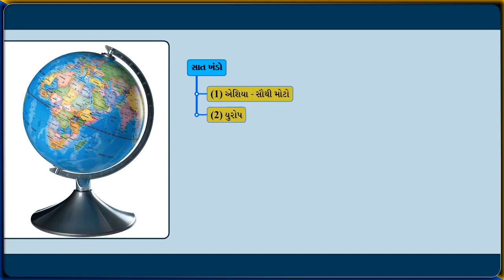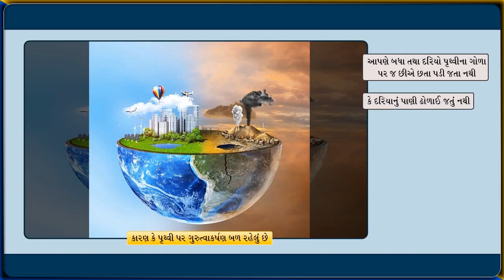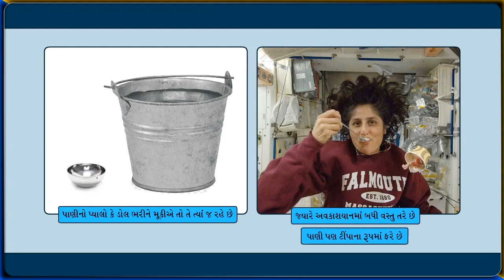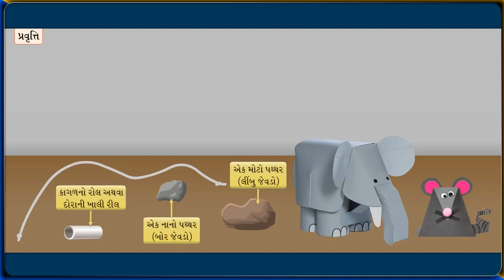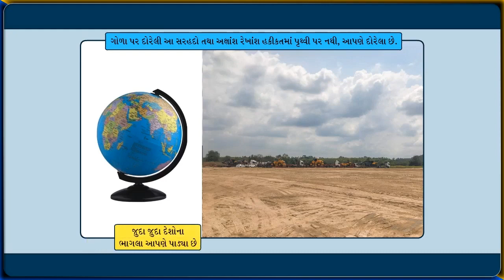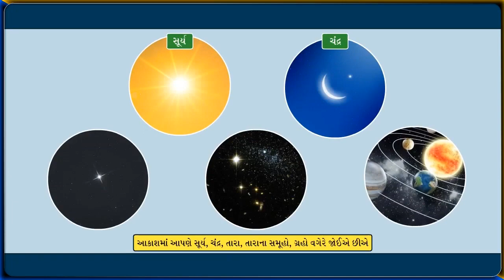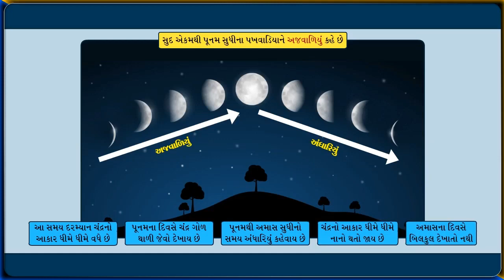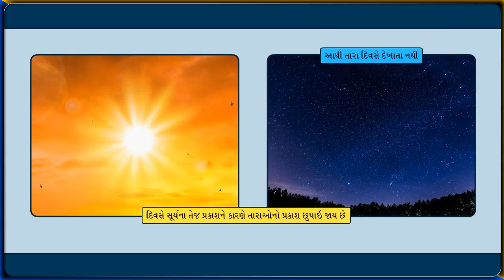STD -5, Evs . આસપાસ, પ્રકરણ -11, સુનીતા અવકાશમાં....